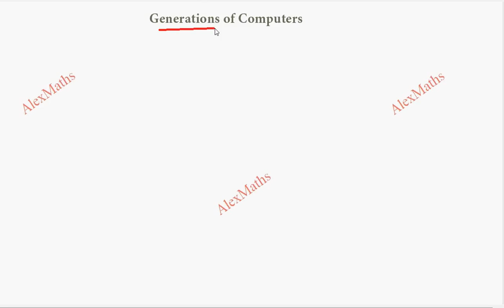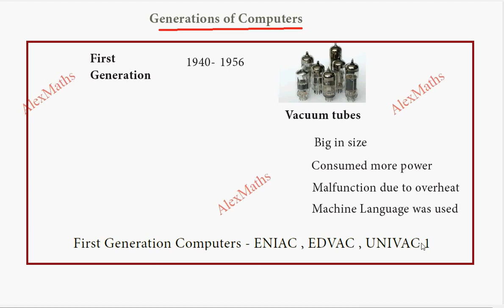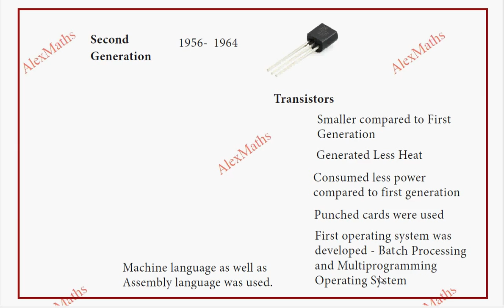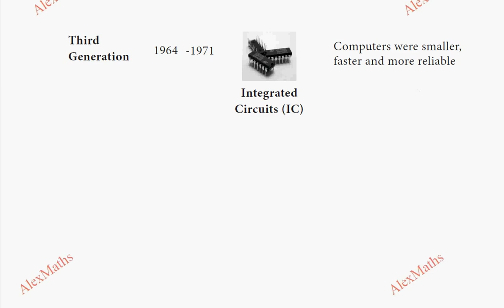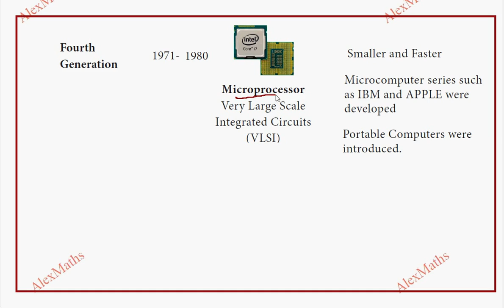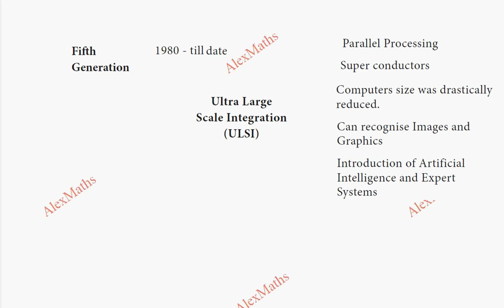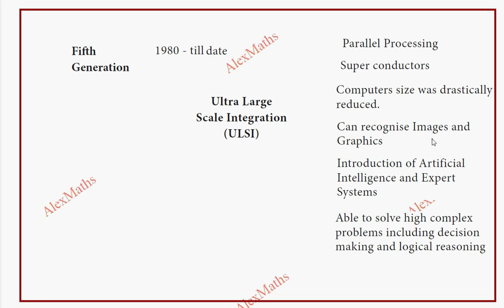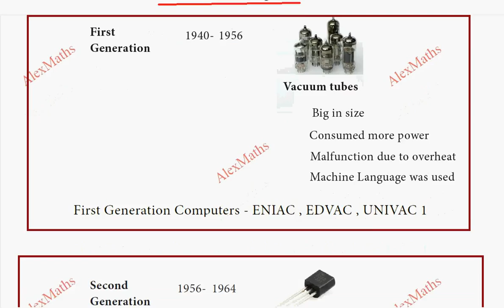Generation of Computers | Introduction to Computers | Class 11 Computer Science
Discuss the various generations of computers